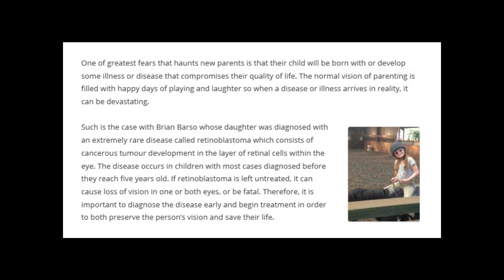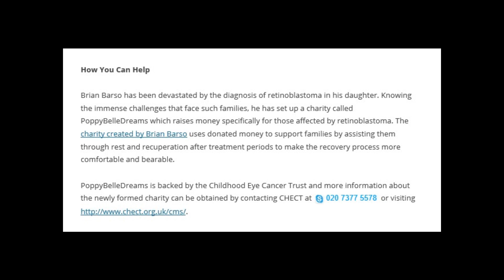Brian Barso | Retinoblastoma: What It Is and How You Can Help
The charity created by Brian Barso uses donated money to support families by assisting them through rest and recuperation after treatment periods to make the recovery process more comfortable and bearable.